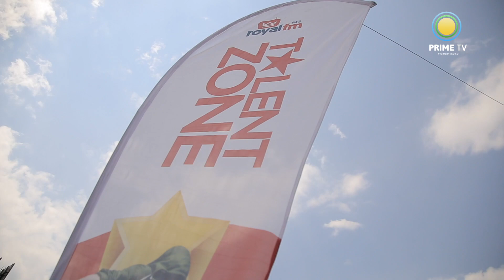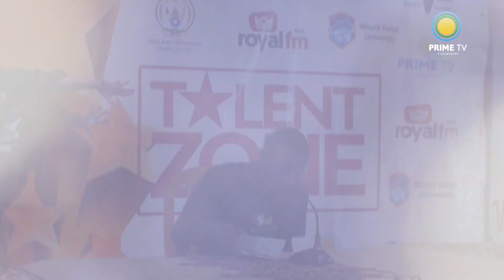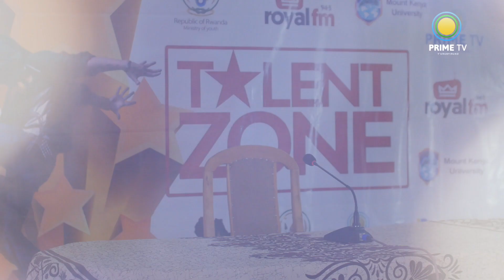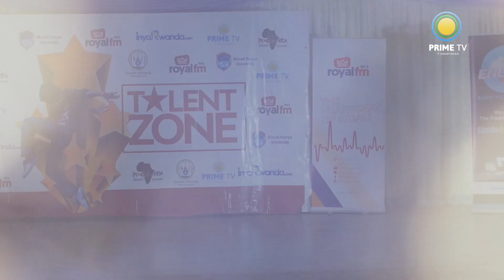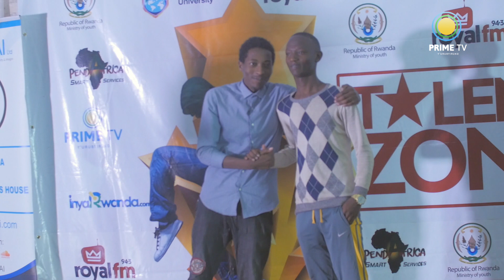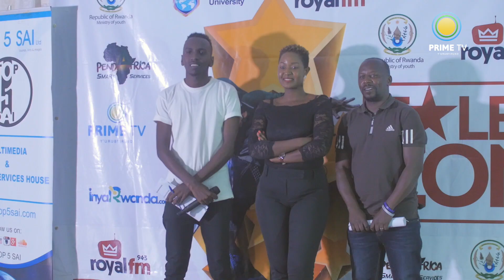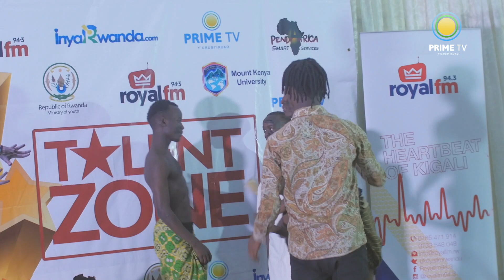Talent Zone Season3: Episode 2, Musanze 17 August 2019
Talent Zone Season 3, is a show that seeks to unearth the Best Radio Presenters and Best Dance Crew in the whole of Rwanda.